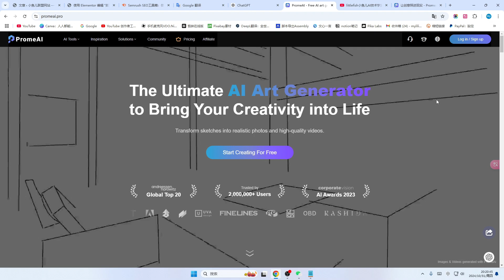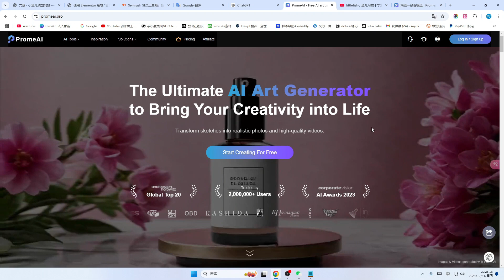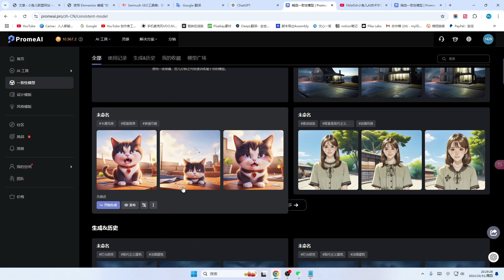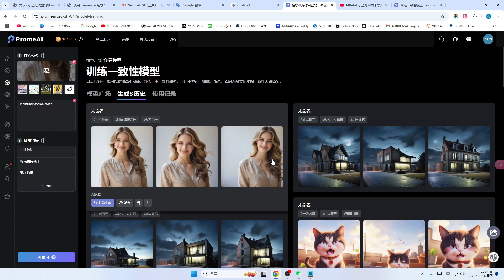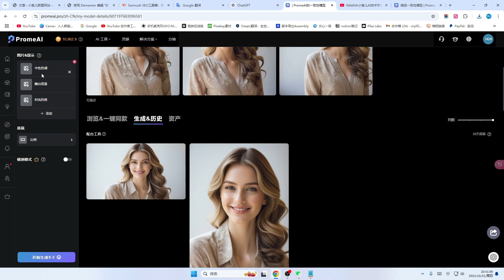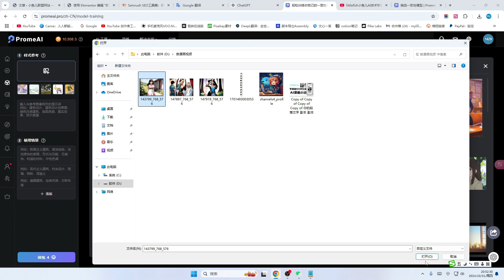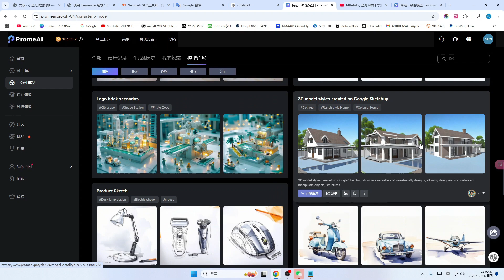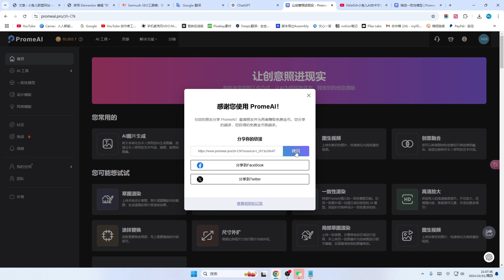2026 最新 promeai 新功能一致性模型教学，详细实操如何生成风格一致的人物/建筑物/动漫角色，一致性人物角色生成的方法，AI赚钱，AI做设计，AI绘图软件推荐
优惠代码：LXTA2

非常感谢。